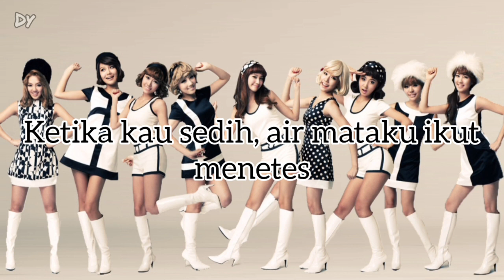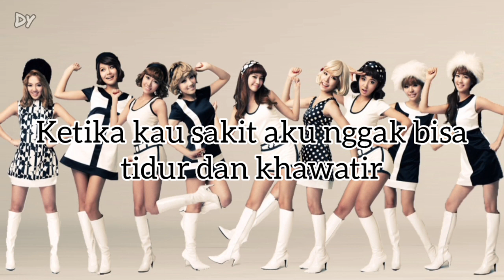Girls' Generation/SNSD - My Best Friend ( Lirik Terjemahan//Sub Indo )